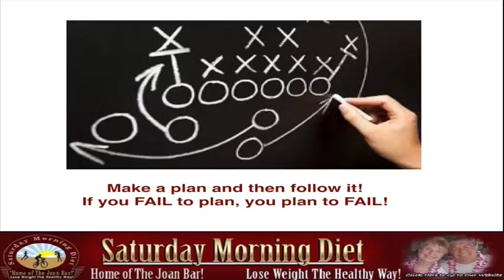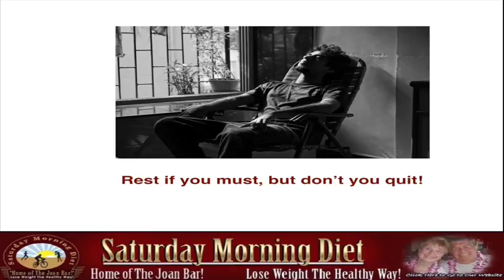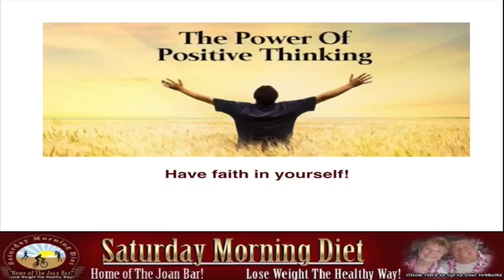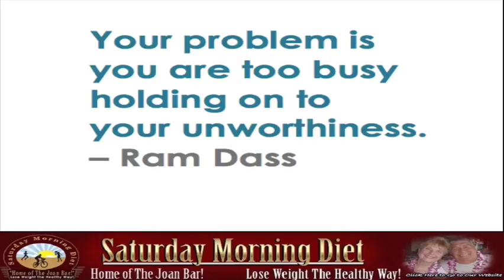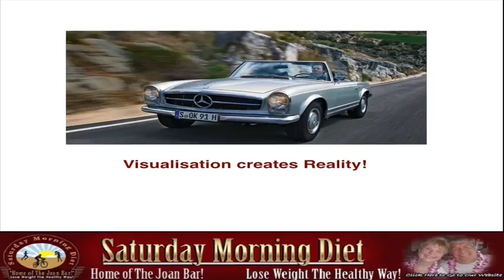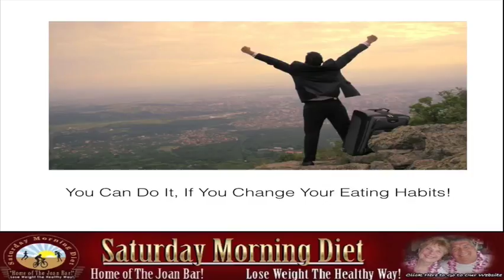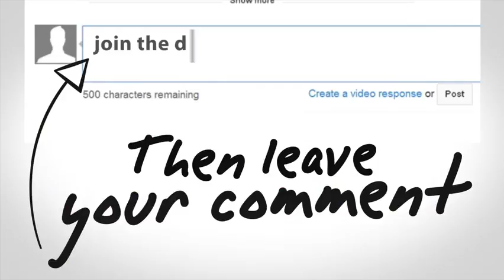Weight Loss Motivation Video